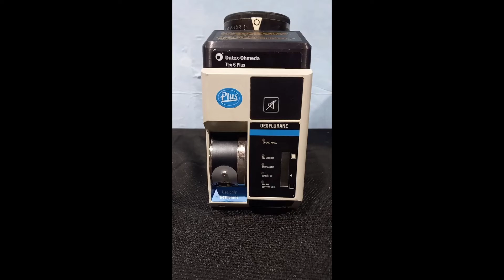Datex Ohmeda Tec 6 Plus Desflurane Anesthesia Vaporizer